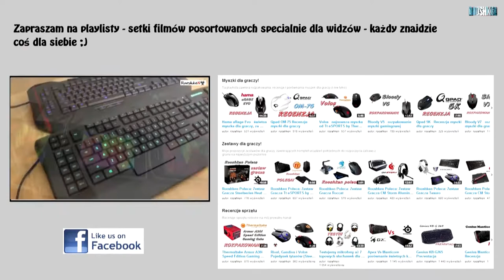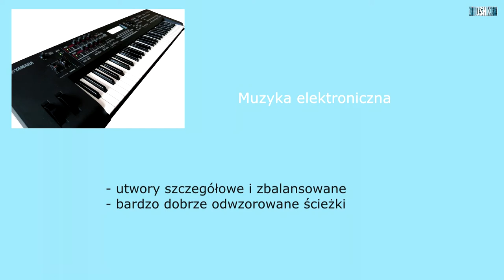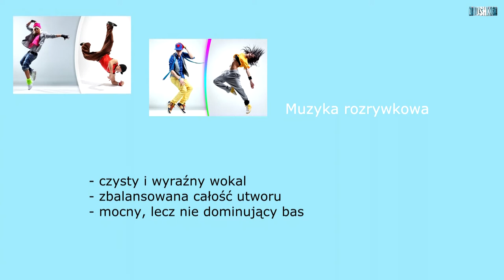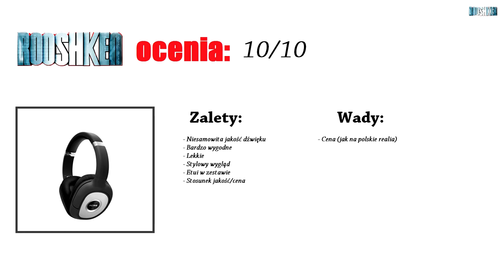Koss SP540 - niesamowite słuchawki dla wymagających!